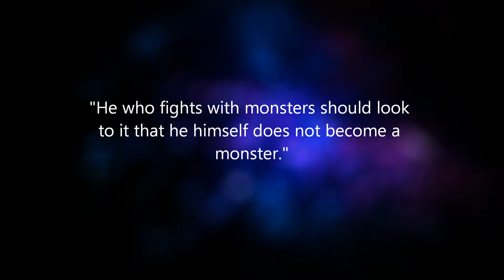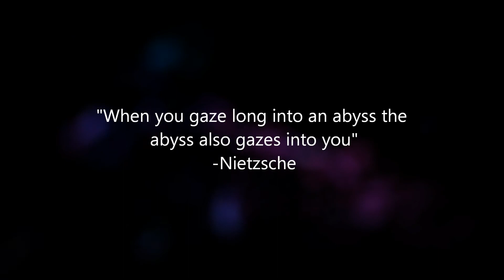Read with Immunity: Agent Anomaly Case 2 The Abyss by Spelchek860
Narrator: Immunity
Written by: Spelchek860

Feel free to follow me on all of my other social media simply by searching for ImmunityZero

I always accept constructive criticism as I'm always looking for ways to improve this channel

-Fear is waiting to embrace you-